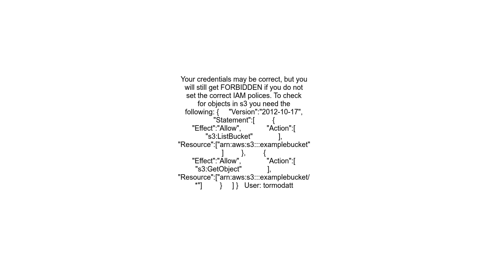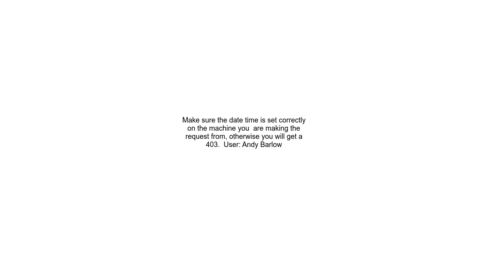AWS S3 Java doesObjectExist results in 403 FORBIDDEN